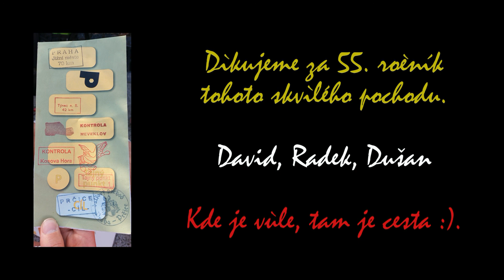2022-05 Praha-Prčice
No, jo zase se šlo do Prčic ;).